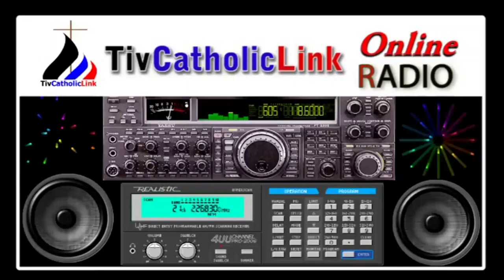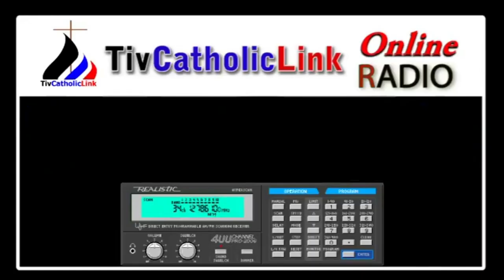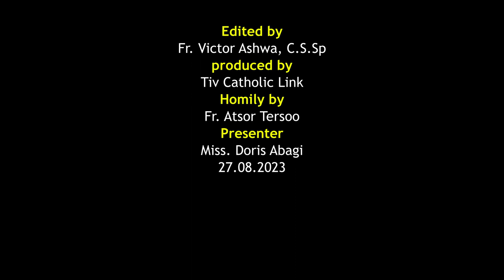Lohodedoo u Lahadi u sha 21 ken Shie u Gbilinii ken Inyo i A sha zwa u Fada Atsor Tersoo